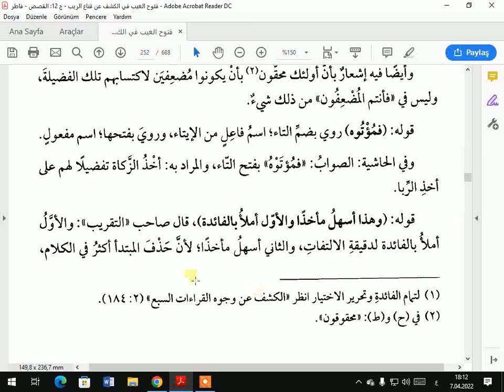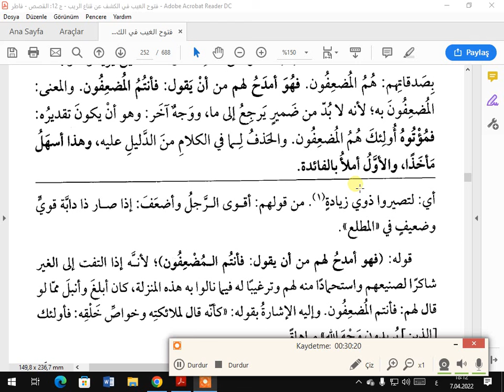TEFSİRA KEŞAF SUREI RÜM AYET 39